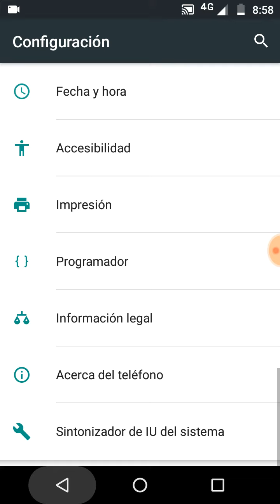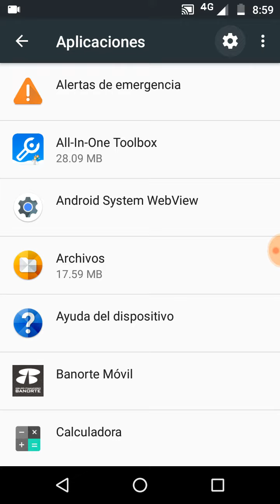Solución al UI a la hora se subir el volumen con los audífonos